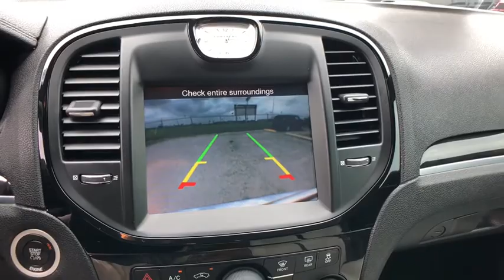2014 Chrysler 300 San Antonio, Austin, New Braunfels, Boerne, Corpus Christi, TX C327641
Deep Cherry Red Used 2014 Chrysler 300 available in San Antonio, Texas at Ingram Park CDJR. Servicing the Austin, New Braunfels, Boerne, Corpus Christi, TX area.
2014 Chrysler 300 Uptown Edition - Stock#: C327641 - VIN#: 2C3CCAAG9EH327641

*BLUETOOTH!* *NAVIGATION!* CARFAX 1-OWNER VEHICLE! Clean CARFAX report - *NO accidents reported!* This gorgeous 2014 Chrysler 300 has just 14412 miles on the clock, and the Deep Cherry Red paint looks nearly brand new. This 300 was driven 76% less than average for this model year. Are you looking for a roomy vehicle for your family? You've found it. With a 5 star safety rating from the NHTSA, it's safe, too.This Loaded 300 Uptown Edition comes complete with in-dash navigation so you won't get lost, luxurious leather seating, stylish aluminum alloy wheels, push-button starting, icy cold A/C with dual-zone temperature control, and much more. It even has a rear view camera to keep you safe while backing up. Do you like to talk on the phone while you drive? No problem - just use the Bluetooth hands-free phone system. Crank up the crystal-clear Beats audio system and listen to your favorite songs.*Reconditioning Information*: Every pre-owned vehicle we sell has to pass our reconditioning process that includes an 85 point inspection. Changed oil and filter, rotated and balanced tires, replaced cabin air filter.We'll be happy to send you additional photos, videos, or a free CARFAX vehicle history report on this vehicle. We want to save you time and money, so we search for similar vehicles in a 500 mile radius to ensure we offer competitive pricing. Remember - IPAC HAS IT AND WE SELL IT FOR LESS! Please call ahead to check availability.
ENGINE: 3.6L V6 24V VVT  (STD),BLACK/PEARL  LUX LEATHER W/PERFORATED INSRT BUCKET SEATS  -inc: Leather Trim Seats  Power Driver/Passenger 4-Way Lumbar Adjust,MANUFACTURER'S STATEMENT OF ORIGIN,DEEP CHERRY RED CRYSTAL PEARLCOAT,POWER & BEATS GROUP  -inc: Universal Garage Door Opener  Fog Lamps  10 Beats Premium Speakers w/Subwoofer  Remote Start System  552 Watt Amplifier  Security Alarm,SECURITY ALARM,QUICK ORDER PACKAGE 22M  -inc: Engine: 3.6L V6 24V VVT  Transmission: 8-Speed Automatic  Chrome Surround/Chrome Blade Grille  4 Wheel Independent Touring Suspension  Bright Chrome Exterior Accents  Chrysler Wing Badge w/Black Accent  Bright Door Handles  Power Heated Mirrors  Uptown Edition  Chrome Exterior Mirrors  Premium Floor Mats w/300 Logo  Power Front Driver/Passenger Seats  Compact Spare Tire,TRANSMISSION: 8-SPEED AUTOMATIC  (STD),PARKVIEW REAR BACK-UP CAMERA  -inc: CHMSL Lamp,FLEX FUEL VEHICLE,Rear Wheel Drive,Power Steering,ABS,4-Wheel Disc Brakes,Brake Assist,Temporary Spare Tire,Tires - Front All-Season,Tires - Rear All-Season,Rear Defrost,Intermittent Wipers,Variable Speed Intermittent Wipers,Daytime Running Lights,Automatic Headlights,AM/FM Stereo,CD Player,Satellite Radio,MP3 Player,Steering Wheel Audio Controls,Auxiliary Audio Input,Bluetooth Connection,Power Driver Seat,Leather Seats,Bucket Seats,Driver Adjustable Lumbar,Pass-Through Rear Seat,Rear Bench Seat,Adjustable Steering Wheel,Trip Computer,Power Windows,Leather Steering Wheel,Keyless Entry,Power Door Locks,Keyless Start,Remote Trunk Release,Cruise Control,Climate Control,Multi-Zone A/C,Woodgrain Interior Trim,Auto-Dimming Rearview Mirror,Driver Vanity Mirror,Passenger Vanity Mirror,Driver Illuminated Vanity Mirror,Passenger Illuminated Visor Mirror,Heated Front Seat(s),Engine Immobilizer,Traction Control,Stability Control,Front Side Air Bag,Tire Pressure Monitor,Driver Air Bag,Passenger Air Bag,Front Head Air Bag,Rear Head Air Bag,Passenger Air Bag Sensor,Knee Air Bag,Child Safety Locks